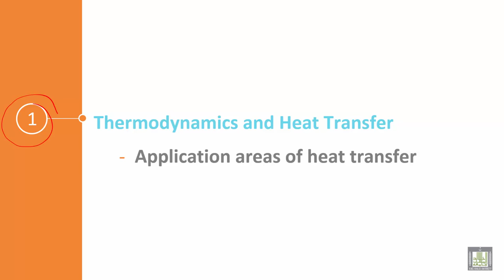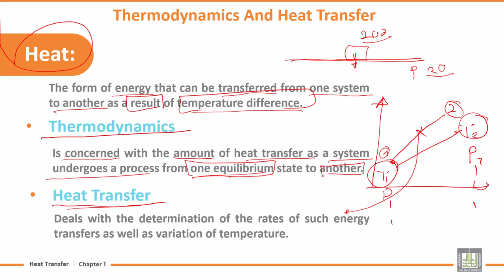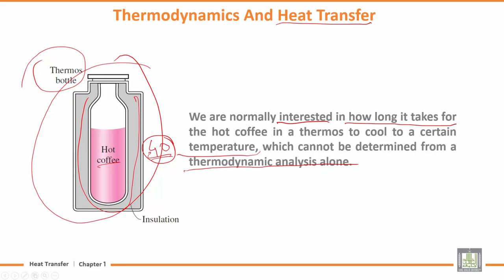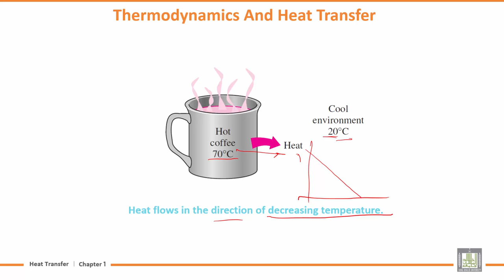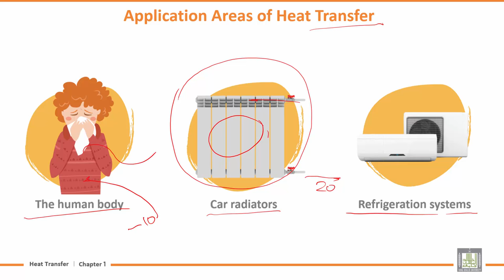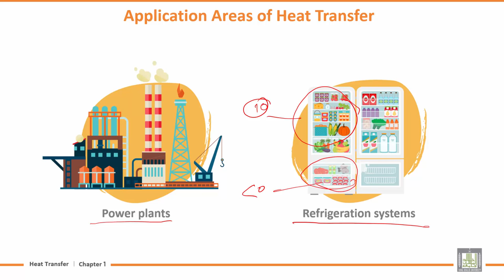Heat Transfer | U1-L1 | Thermodynamics and Heat Transfer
المقررات المفتوحة
Chapter 1 : Basic of Heat Transfer
Lecture 1 : Thermodynamics and Heat Transfer
Application areas of heat transfer